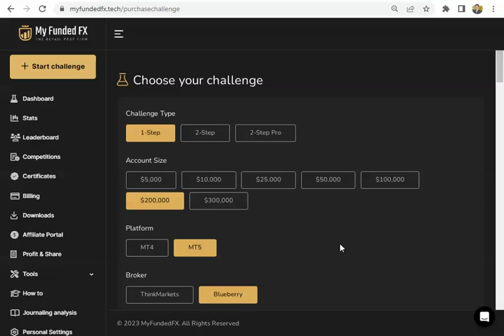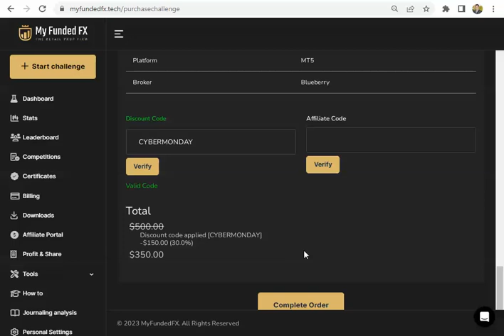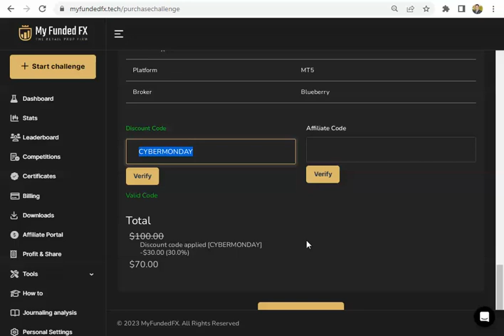خصم 30 % على حسابات شركة myfundedfx للتمويل فى سوق الفوركس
إضافة إلى استرداد للرسوم 125 %
هذا العرض ساري حتى نهاية يوم 27 نوفمبر 2023